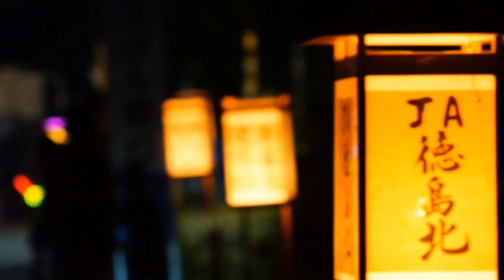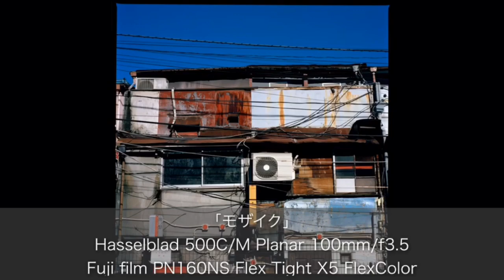写真にタイトルを付けよう！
ただ写真をシェアするだけでなく、タイトルを付けてシェアすると、写真の楽しさが劇的に膨らみます。

　フォトコンテストの中にはタイトルが必要なものも少なくないですし、コンテストを目指す方には必須と言えますし。やってみてはいかがでしょう？